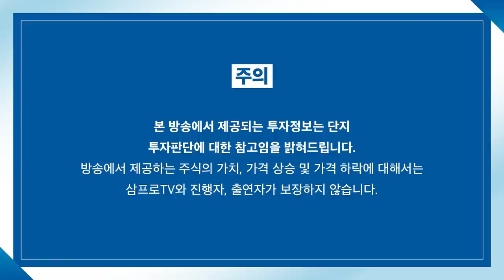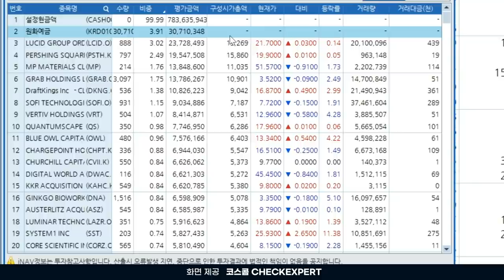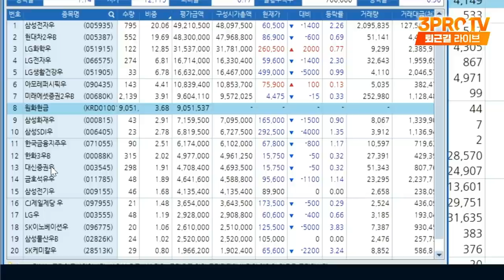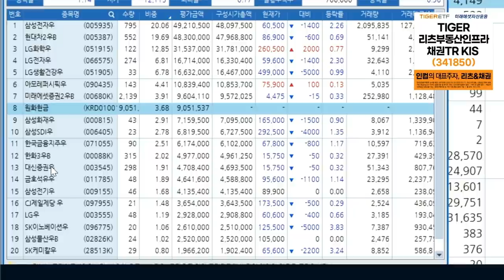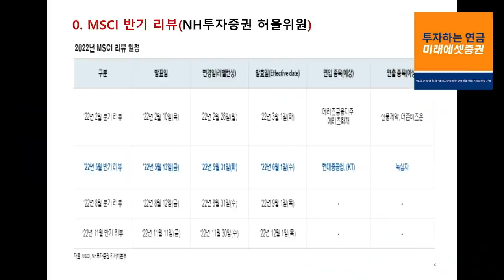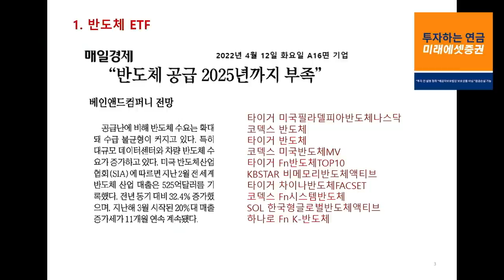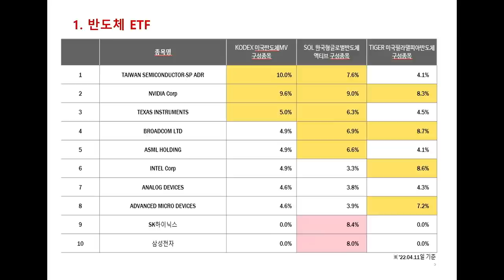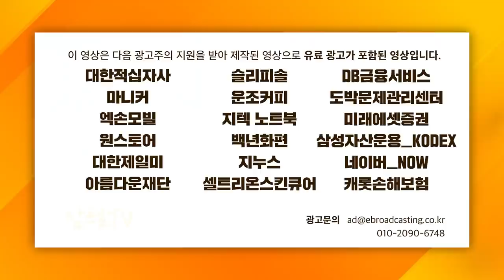[ETF마켓워치] 똑똑한 투자자, 반도체ETF 함부로 들어가지마라! f. 삼성자산운용 최창규 본부장